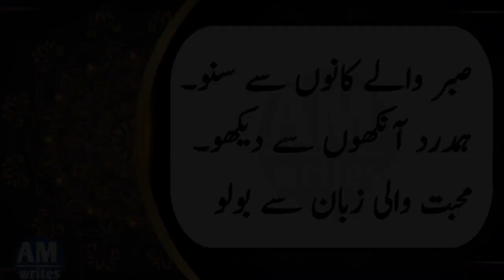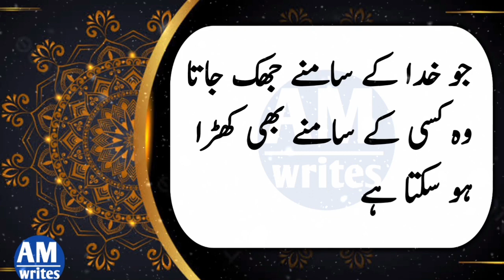wo shakhs apko yaad kar k roye ga | urdu quotes| AM Writes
wo shakhs apko yaad kar k roye ga
urdu quotes, AM Writes